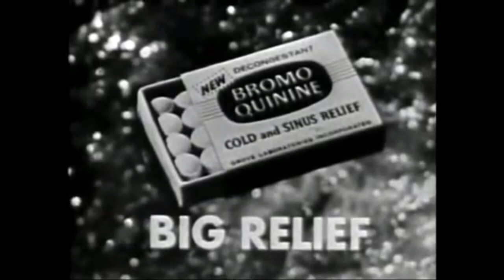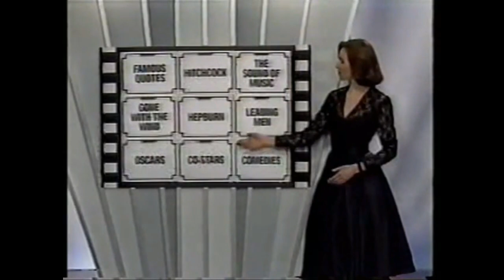Gene Rayburns Game Show Openings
A clips video of Gene Rayburns game show openings, including;
Choose Up Sides
Make the Connection
Dough Re Mi
Match Game (1962 Pilot)
To Tell The Truth
Amateurs Guide To Love
Match Game (1973)
Tattletales (Game Show Hosts Week)
Match Game PM
Party Line
Match Game/Hollywood Squares Hour
Break The Bank
Movie Masters